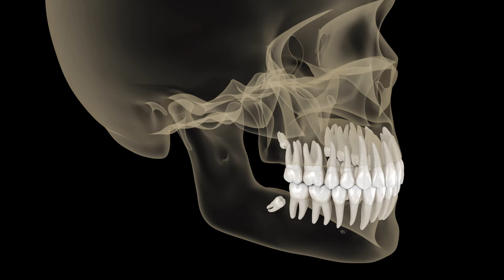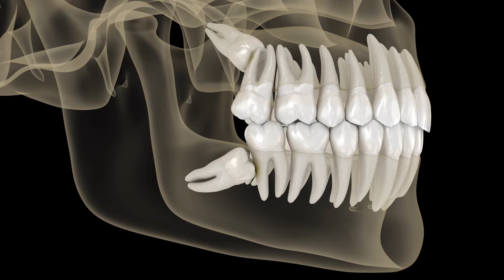Trường Hợp Nào Cần Phải Nhổ Răng Khôn Trước Khi Gắn Mắc Cài | Bác sĩ Trung Long Biên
Bạn đang phân vân không biết liệu bạn cần phải nhổ răng khôn trước khi gắn mắc cài hay không? Video này sẽ giải đáp mọi thắc mắc của bạn.

Trong quá trình chuẩn bị cho việc gắn mắc cài, việc xác định liệu răng khôn của bạn có cần phải được nhổ trước hay không là một quyết định quan trọng. Trong video này, chúng tôi sẽ cung cấp cho bạn những thông tin cần thiết để giúp bạn hiểu rõ hơn về trường hợp cần phải nhổ răng khôn trước khi tiến hành gắn mắc cài.

Chúng tôi sẽ giải thích về các trường hợp cần thiết như răng khôn mọc không đúng hướng, gây ra áp lực không mong muốn lên các răng xung quanh, hoặc gây ra đau đớn và viêm nhiễm. Bạn sẽ hiểu được lợi ích của việc nhổ răng khôn trong việc đảm bảo sức khỏe và tiện lợi cho việc gắn mắc cài sau này.

Với sự hỗ trợ của các chuyên gia nha khoa, video này sẽ cung cấp cho bạn cái nhìn toàn diện về quá trình nhổ răng khôn và tầm quan trọng của nó đối với quá trình gắn mắc cài. Đừng bỏ lỡ cơ hội hiểu rõ hơn về quá trình này để có quyết định đúng đắn cho sức khỏe của bạn. Hãy xem ngay!

✪ Tư vấn hỗ trợ về nha khoa
👨‍👨‍👧‍👧 Cộng đồng tư vấn Khớp thái dương hàm - TMJ - Nghiến răng
👨‍👨‍👧‍👧 Cộng đồng tư vấn Trồng răng Implant & Thẩm mỹ răng sứ

🏥 NHA KHOA BÁC SĨ TRUNG LONG BIÊN & CỘNG SỰ
☎️ Zalo/Hotline tư vấn: 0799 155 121
Theo dõi các kênh của Bác sĩ Trung Long Biên & Cộng sự để cập nhật tin tức mới nhất
© Bản quyền thuộc về Bác sĩ Trung Long Biên
© Copyright by Bác sĩ Trung Long Biên ☞ Do not Reup